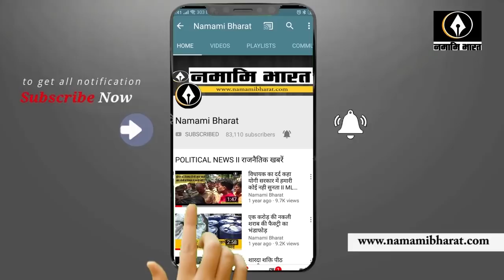Yogi adityanath in Bahraich।।बहराइच में योगी ने गिनाईं मोदी सरकार की उपलब्धियाँ।।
चुनावी महासमर में आज मुख्यमंत्री योगी आदित्यनाथ ने बहराइच के भारत नेपाल सीमा से सटे बाबागंज में लोकसभा प्रत्याशी अक्षयबरलाल गौड़ के समर्थन में जनसभा की.सीएम योगी ने जनसभा के माध्यम से बीजेपी प्रत्याशी के लिए लोगों से वोट की अपील करने की अपील की और एक बार फिर मोदी जी को देश का प्रधानमंत्री बनाने में सहयोग देने की बात कही.अपने सम्बोधन में मुख्यमंत्री ने कांग्रेस सहित महागठबंध पर जमकर निशाना साधा. उन्होंने पिछली समाजवादी पार्टी की अखिलेश सरकार के 5 सालों के कार्यकाल पर बीजेपी के 2 साल का कार्यकाल भारी बताया।